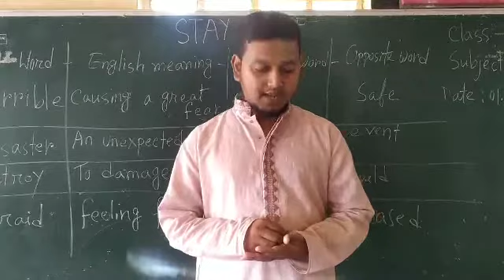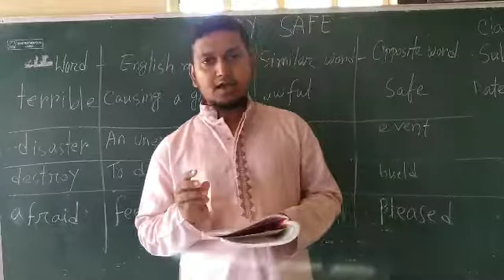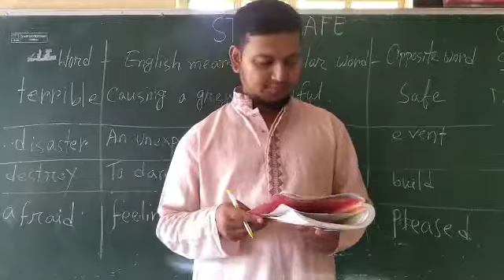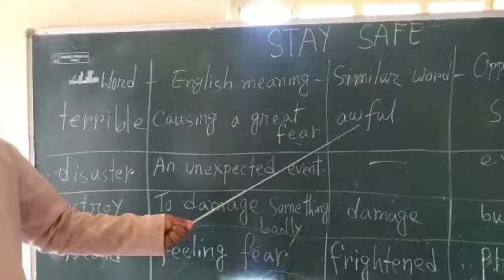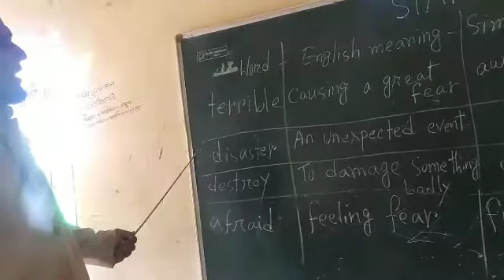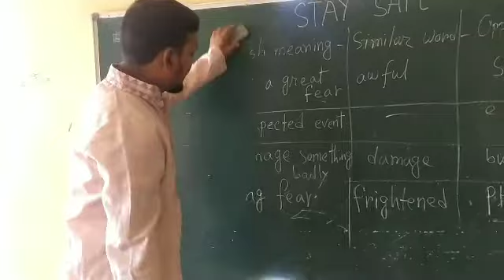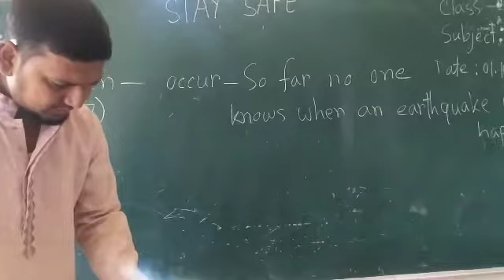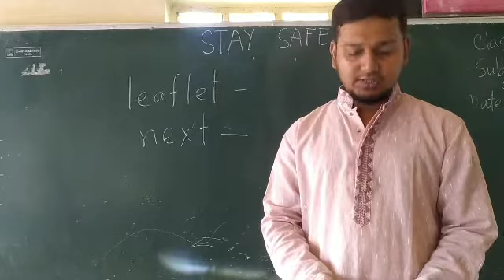Stay safe 2nd part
Similar & opposite word